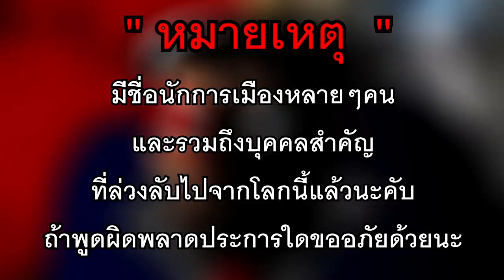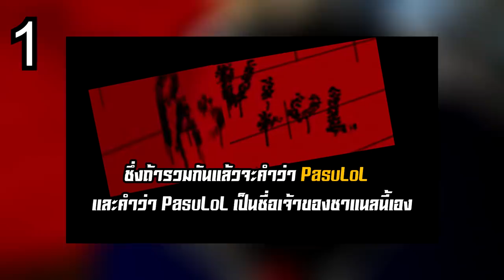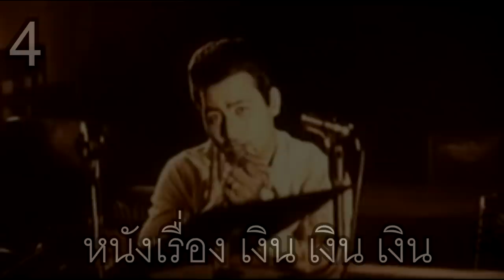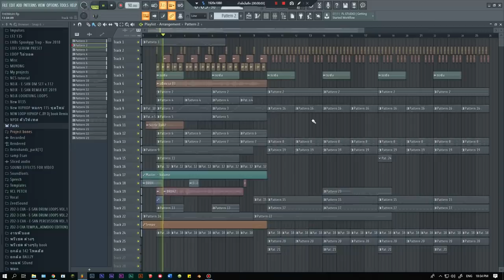12 E̶a̶s̶t̶e̶r̶ ̶e̶g̶g̶s̶ ในคลิป PASULOL อินทรีย์แดง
12 E̶a̶s̶t̶e̶r̶ ̶e̶g̶g̶s̶ ในคลิป PASULOL อินทรีย์แดง

Mycomputer
MB asus X470 Prime pro
VGA MSI GTX1080Ti 11Gb
PSU TT 750 Watt 80+ rgb
Case Nzxt S340 black
จอ aoc C245G1 24 144hz
pasulol rov,
pasulol reaction,
pasulol ขยะ,
pasulol ทิปรอดชีวิตจากหมี,
pasulol สอน,
pasulol ทิปรอดชีวิตจากหมี reaction,
pasulol dead by daylight,
pasulol nox,
pasulol คนรวย,
pasulol กะปอมหลุด,
การ์ตูน pasulol,
pasulol ขวาน,
pasulol ขายของ,
pasulol คนตัดไม้,
pasulol ความจริง,
pasulol คนวิ่ง,
pasulol คนโรคจิต บ้านสะอาด,
pasulol คนโรคจิตบ้าสะอาด reaction,
pasulol คนอ้วน,
pasulol สมาคมผู้ ความจริง reaction
PASULOL ชาบูแห่งการสูญเสีย